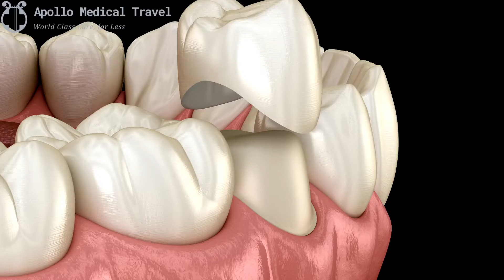Animated Dental Crown Procedure | Apollo Medical Travel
A dental crown is a tooth shaped cap placed over a natural tooth or an abutment.

Crowns can cost $1,300+ USD in the United States, but cost 50-70% less in Latin America.